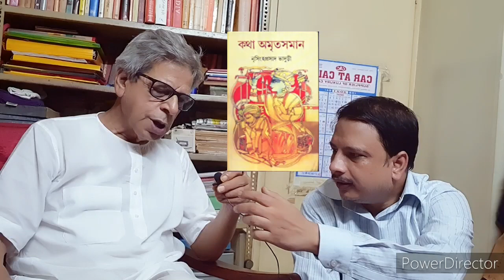রামায়ণ-মহাভারতের আলো ও একুশ শতকের ভারতবর্ষ : আলাপনে নৃসিংহপ্রসাদ ভাদুড়ী (প্রথম পর্ব )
This narrative of Katha Mukh depicts

মহাভারতের কথা অমৃত সমান , যে জন শুনে সে পূণ্যবান - মহাভারত থেকে রামায়ণ জুড়ে ভারতীয় গণতান্ত্রিক মূল্যবোধ ও ধর্মনিরপেক্ষ সংস্কৃতির যে সুমহান ঐতিহ্যগুলো ছড়িয়ে রয়েছে - সেই আশ্চর্য পথের কথাই আমাদের বারবার বলেন লেখক নৃসিংহ প্রসাদ ভাদুড়ী - ফলে এই  আলাপনে আমরা হাঁটবো সেই পথ দিয়ে , বুঝবো মহাকাব্যের আলোয় একুশ শতকের ভারতবর্ষকে